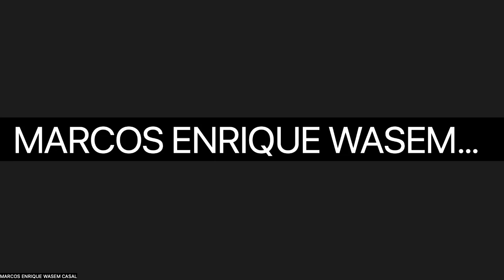Joy Ladin & Trace Peterson Poetry Reading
POG Presents Joy Ladin & Trace Peterson
Poetry Reading, February 4 2023, ZOOM Recording
Supported by Arizona Commission on the Arts, Poets & Writers, and individual donors.

Joy Ladin has published ten books of poetry, including 2022’s Shekhinah Speaks (Selva Oscura), National Jewish Book Award winner The Book of Anna, and Lambda Literary Award finalists Transmigration and Impersonation. She is also the author of a memoir, National Jewish Book Award finalist Through the Door of Life; and Lambda Literary and Triangle Award finalist, The Soul of the Stranger. Her writing is available at joyladin.wordpress.com.

Trace Peterson is a poet, editor, and literary scholar. The author of Since I Moved in (Chax Press, 2019), she also co-edited the groundbreaking anthology Troubling the Line: Trans and Genderqueer Poetry and Poetics (Nightboat Books, 2013) and Arrive on Wave: Collected Poems of Gil Ott (Chax, 2016). Peterson is the founding editor and publisher of EOAGH, an award-winning small press and literary journal. She is currently a Visiting Assistant Professor at UCONN, Storrs.